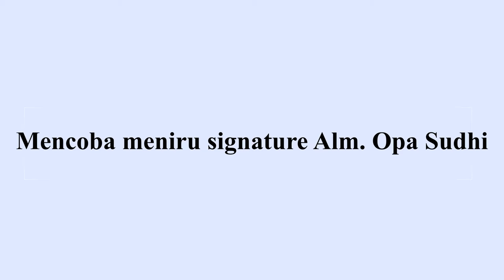VIDEO KENANGAN (2003) MASA KECIL YANG INDAH DAN MENYENANGKAN AKAN SELALU KU KENANG DAN SYUKURI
Saudara sanak famili ku yang ada di video ini, semoga kita selalu bisa menjaga silaturrahmi ini hingga mendapat Ridho Allah SWT, Aamin YRA. Yang saya hormati, orang-orang yang telah berjasa bagi hidup kami :
- Alm. (Eyang Kakung) H. Supono Esiswitoyo (semoga Husnul Khotimah)
- Alm. (Opa) Drs. H. Sudhi Harmoyo (semoga Husnul Khotimah)
- Alm. (Eyang) Hj. Supeni Bt. Senjoyo (semoga Husnul Khotimah)

Serta
- Hj. Oma Etty yang selalu menjadi penyayang kita semua
- Kedua orangtua kami (P. Susilo Wahyuntoro MM., dan Rahayu Kusumawardhany)
- Sanak saudara yang selalu ceria mengisi hidup kami dengan tawa canda
Lala, Kevin, Dovan, Pozwa, Marsya, Derry, Jacky, dan lain2 yang belum lahir ketika video ini (2003) dibuat.